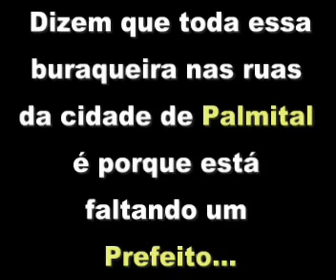Buraqueira da cidade de Palmital-PR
Após receber inúmeras de denúncias de moradores, a equipe do blog Olho Aberto Paraná foi até o município de Palmital e constatou a buraqueira nas ruas da cidade que atualmente é administrada pelo prefeito Clério Back (gestão 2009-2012). Vergonha!